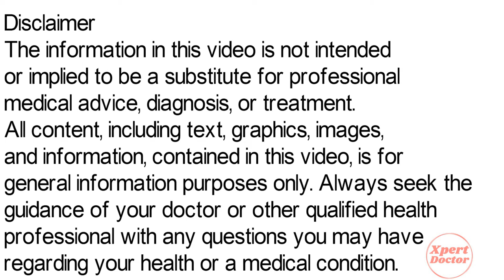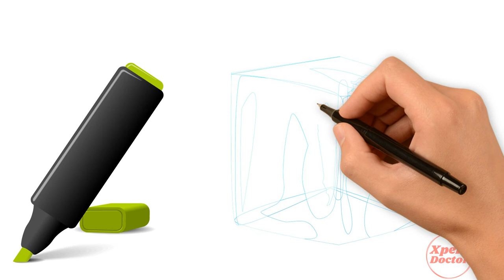Meftal Spas Tablet | Mefenamic Acid and Dicyclomine Hcl Tablets Use, Meftal Spas Tablet Side Effects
Meftal-Spas Tablet is a combination of two medicines: Dicyclomine and Mefenamic Acid. Meftal-Spas Tablet provides symptomatic relief from abdominal pain and menstrual (period-related) pain and cramps.